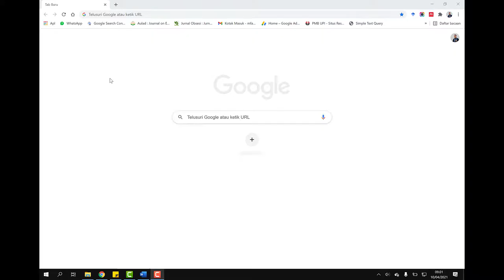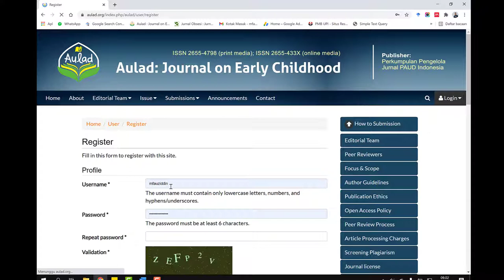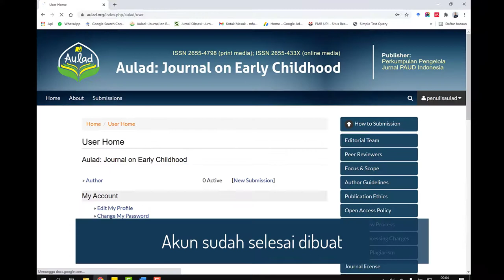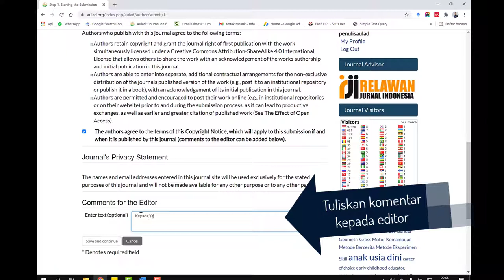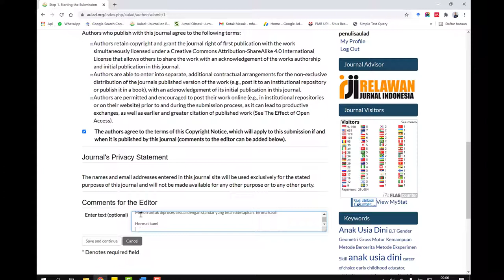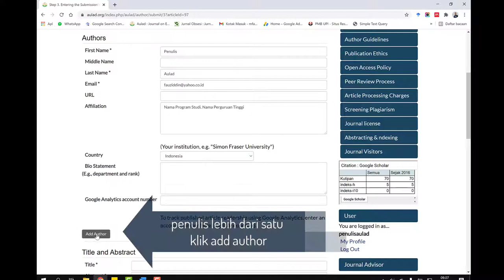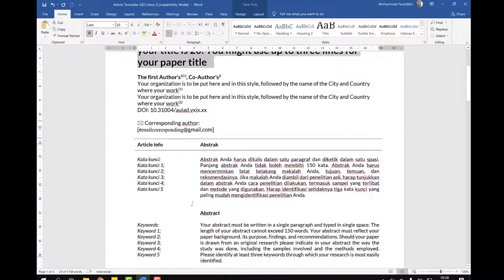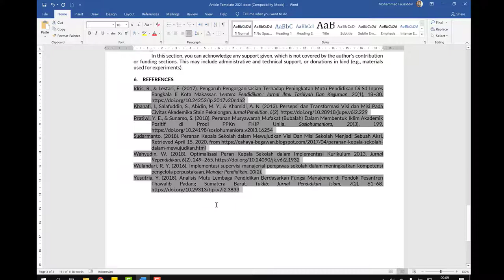Tutorial Daftar dan Submit Artikel di Web Jurnal Berbasis OJS 2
Tutorial ini menjelaskan bagaimana cara registrasi/register atau mendaftar di Website/situs Jurnal berbasis Open Journal System (OJS) sebagai author atau pengarang, dalam hal ini Jurnal menggunakan OJS 2

Persiapan
1. Email aktif
2. Artikel yang sudah sesuai author guidelines jurnal

2. Klik Register
3. Lengkapi formulir register
4. Simpan
5. Klik New Submission
6. Lengkapi tahapan submit
7. Finish Submission